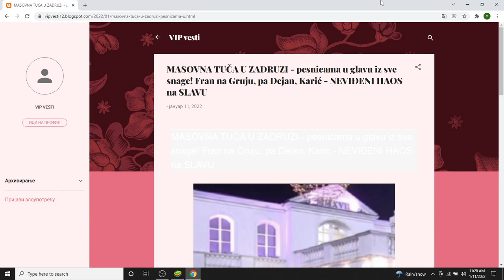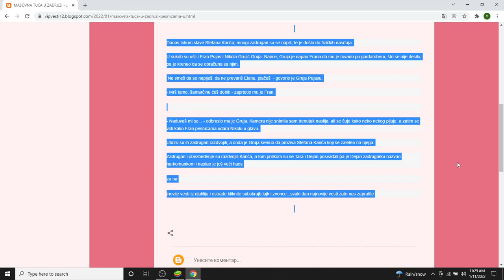MASOVNA TUČA U ZADRUZI pesnicama u glavu iz sve snage! Fran na Gruju, pa Dejan, Karić NEVIĐENI H